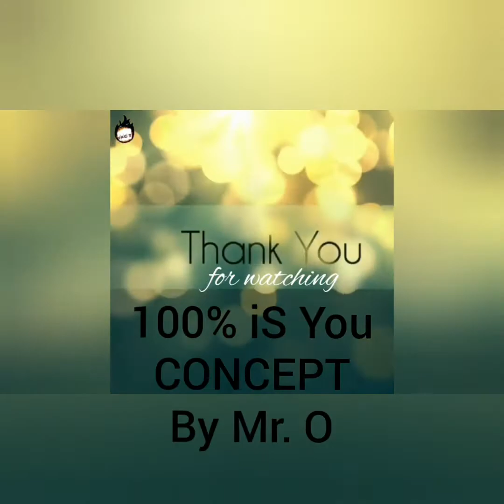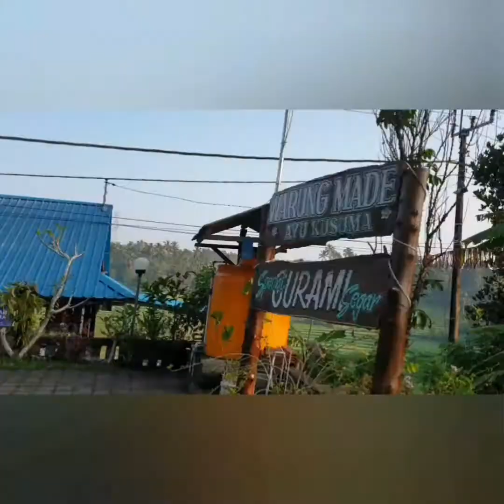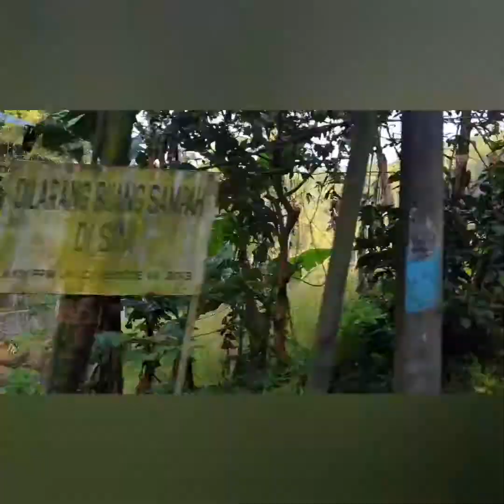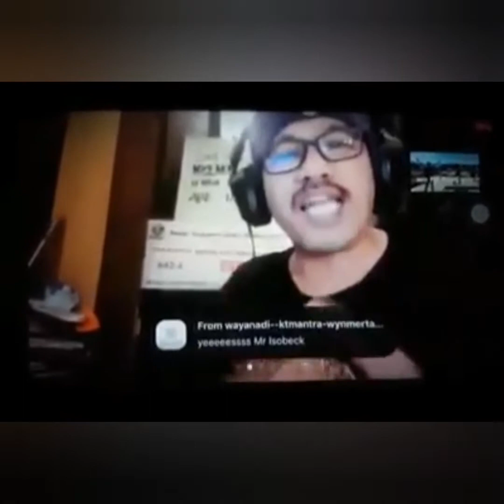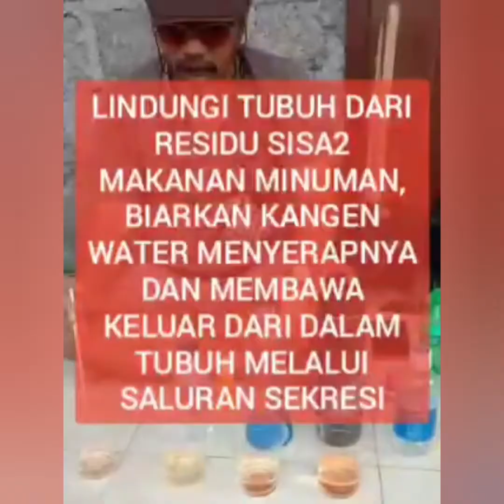KONSEP 100% iS YOU OLEH MR OSHIRO